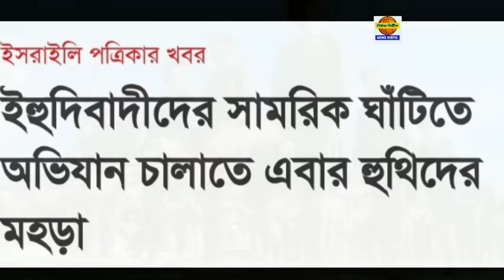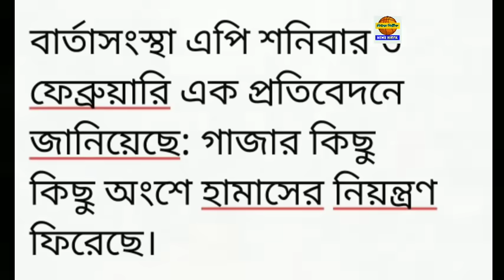৪ ফেব্রুয়ারি রবিবার ঝটপট দশটা খবর নিউজ নির্ভীকে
৪ ফেব্রুয়ারি রবিবার ঝটপট দশটা খবর নিউজ নির্ভীকে